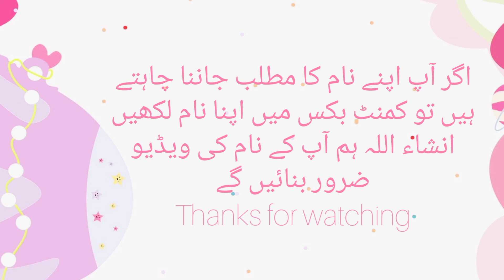Zaryab name meaning in urdu//زریاب نام کا مطلب کیا ہے/Zaryab name ka matlab/Daily tips with Asma